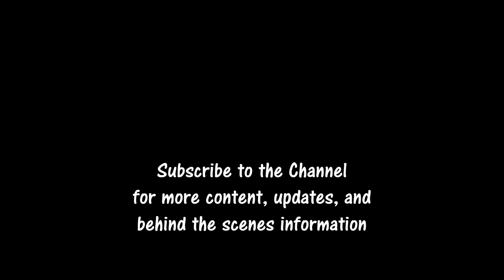BOD BTS Musical Talkback- Vulpes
Welcome Back to the BOD BTS Musical Talkbacks, in this series we will be discussing the making of the music we used in the show. From things we made ourselves to special songs we featured from other artists.

Music can have a drastic effect on a scene, come along with us and learn about the inspirations that led us on our musical journey.

"Vulpes" Written and Performed by Leeland Riley

The Vulpes Theme was written to represent wanting; to sincerely desire the best for yourself those around you. Through open communication and comradery Master Ava seeks to foster the principles of friendship, peace, and kindness in her students.

Members of Vulpes can often be found making friends in other unions. Taking part in their passions to spread the joy pursuing it holds. To those in need help shall always be given, and to a Vulpes cracking smiles and making  new friends is goal enough. Desire takes many forms, and pursuing your own is an act of self love, helping other pursue their own is just icing on that cake.
So, "Shed light Vulpes, on all paths not just your own".

The Next BOD Lore video "Keyblades of Heart" releases this Saturday on 7/13/2024 at 11:00 a.m.

The final trailer for Book of Dawn Episode 5 comes out Next Tuesday 7/16/2024 at 3:00 p.m.